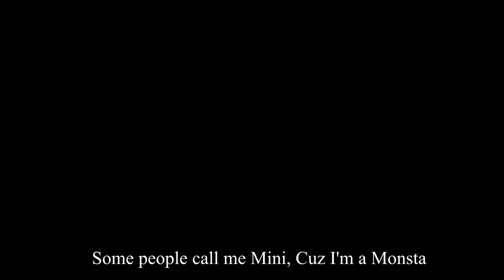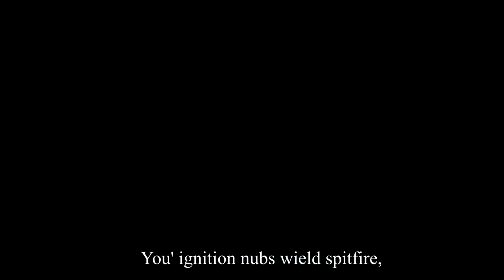Biohazard - SK Rap + Montage w/ Lyrics (Ft. Tand)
First off, This took me 12+ FUCKING HOURS IN SONY VEGAS Recording + Editing + Captioning T_T
I wanted to make something kinda epic, though this kinda blew my mind when i saw the final product. Fuck using Non copyrighted songs if i can make my own music! (Well depends on how i'm feeeling...) Love this Mic i got though, and thanks to my boy for hopping in on this track for a feature. Think it tied in well :D